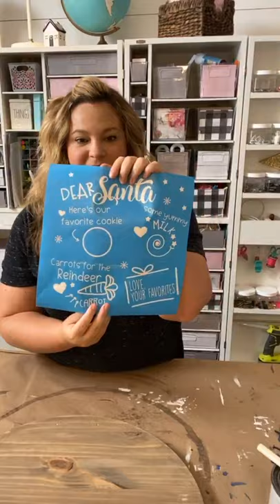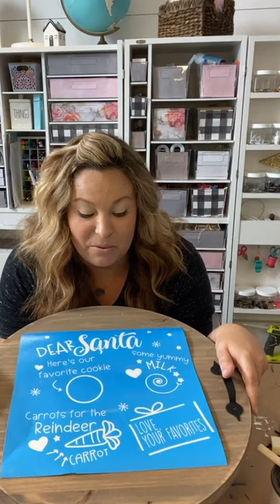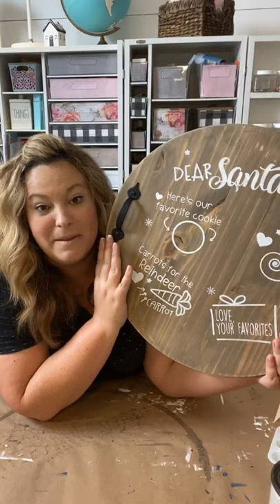DIY Cookies for Santa Tray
Create your own DIY Santa Cookie tray board with handles at home with this DIY Wood Tray Kit. The kits come with everything you need to paint your own sign. Display the sign within your home decor for a unique to your home holiday display.

Silhouette Cameo 4
Cricut Maker

Other Crafting Goodies I Love:
Cricut Easy Press Machine